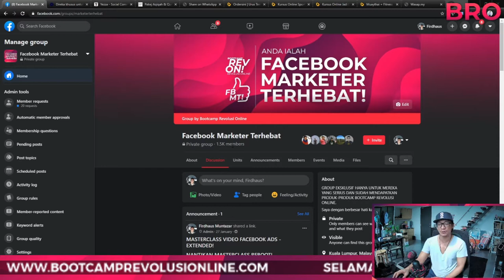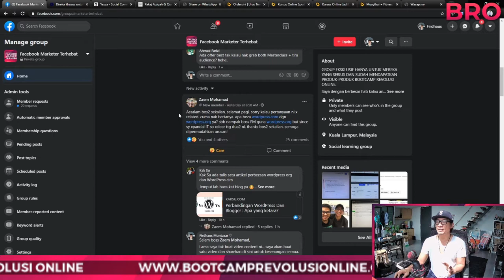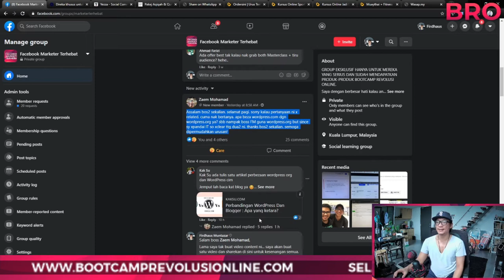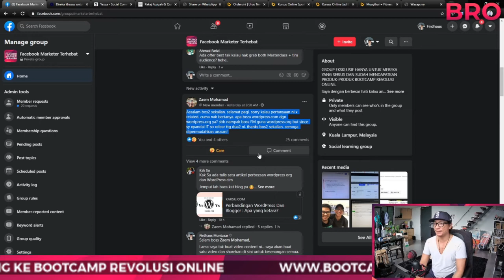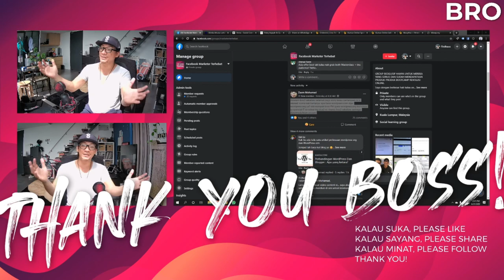PENTINGNYA ADA WEBSITE ATAU LANDING UNTUK BISNES ONLINE! - Part 1 of 5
PENTING DAN BESTNYA ADA WEBSITE ATAU LANDING PAGE KALAU BERNIAGA ONLINE!
Assalamualaikum! What's up boss?
Okay sejak kebelakangan ni ramai yang tanya saya:
"Boss, camana nak buat website?"
"Pakai Wordpress senang tak?"
"Peningnya buat website. Kena coding ke?"
"Best sangat ke ada website ni?"
Pada saya memang best la.
Sebab di website, saya boleh buat segala penjualan tanpa sentuh atau orang banyak panggilkan sebagai "automation".
Tangan aku dah tak payah macam sotong!
Dah tak sakit hati bila orang jawab...
"Nanti saya tanya husband. " Krik krik krik.
"Jap ye, anak saya nangis. " Krik krik krik.
"Nakubatkuatpadu!" Krik krik krik.
Takde kuat mana la boss.
Fahamkan?
Okay siri ini ada 5 video!
Video 1:
Saya kupaskan best ke tak best ada website ni.
Video 2:
Saya nak perkenalkan tentang (Boss Lutfi Azhar dan Aizuddin Manap, sila standby!)
Video 3:
Saya nak perkenalkan (Boss Iffat Salleh, Wan Hairul Azzuan dan KC Nazari standbyyyyyyyyyy!)
Video 4:
Saya nak perkenalkan - ini best gila!
Video 5:
Ini legend! Perkenalkan yang korang selalu guna ni. TAPI TAK PERNAH NAK AMBIL PELUANG GUNA BETUL-BETUL! Lagi sedih... SALAH GUNA! (Boss Saifuddin Ilyas, ehem, standby boh!)
Amacam?
Ada berani nak follow?
Jangan kena tinggal.
Beribu orang pakai website dan landing page.
Makin ramai pandai beli belah pakai website.
Makin ramai orang tak takut guna payment gateway.
Lepas ni, tolong jangan tanya saya, "Boss, kenapa ada 100 clicks tapi 3 orang je message?"
Sila tonton video ni sekarang!
Selamat menonton!
Kalau suka, kasi like dan share boss. Kalau nak tip-tip lagi, kasi follow Page Bootcamp Revolusi Online!
Thank you! Love you boss!